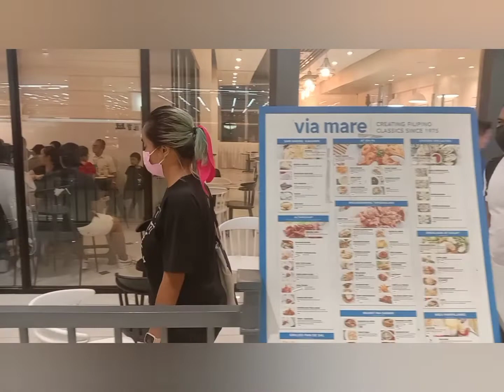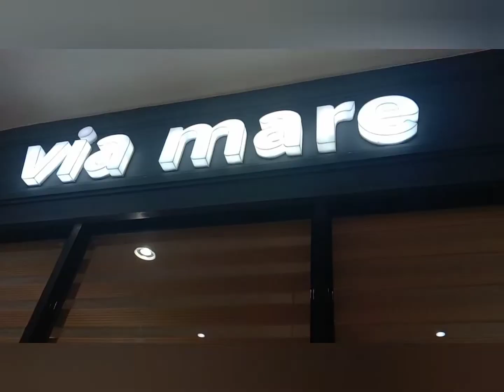Capitol Commons in Ortigas Center, Pasig City with Kakampinks.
Capitol Commons in Ortigas Center, Pasig City is a 10-hectare mixed-use development located along Meralco Ave. corner Shaw Blvd. Ortigas Center, Pasig City.